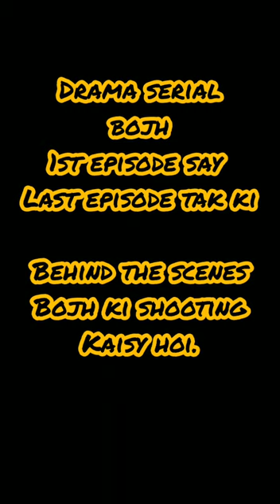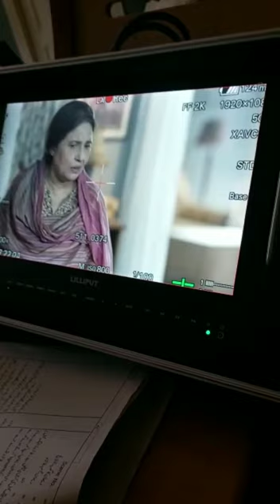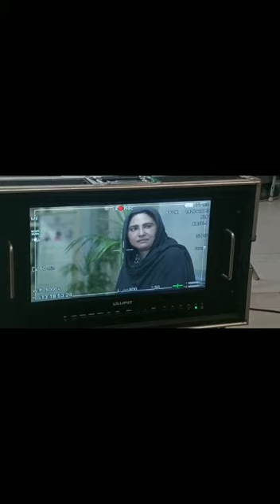Drama bojh shooting || happy ending || 1st day sy last episode tak Bts || with fahad sheikh, areej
Drama bojh shooting || happy ending || 1st day sy must episode tak Bts || with fahad sheikh, areej
must watch dailt at 7 pm only on geo tv .